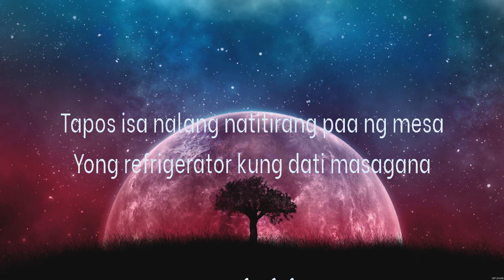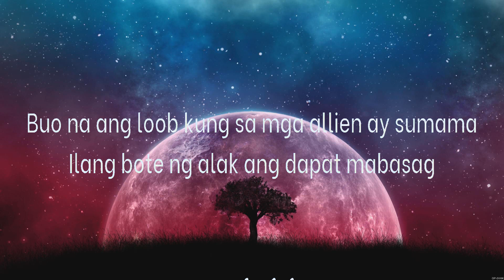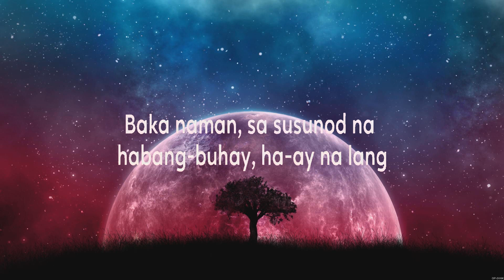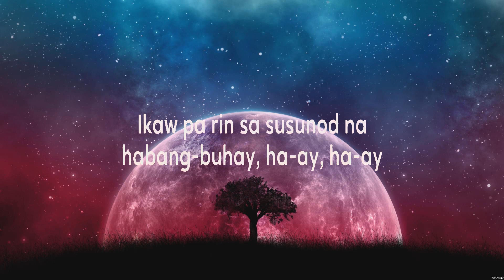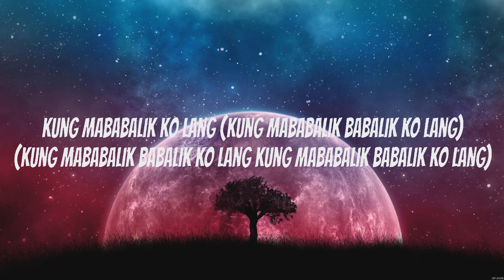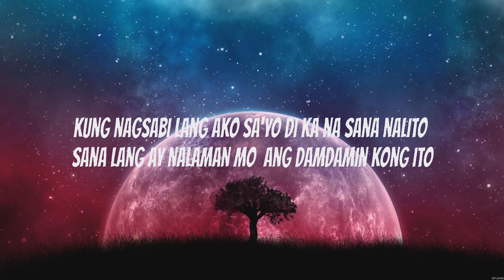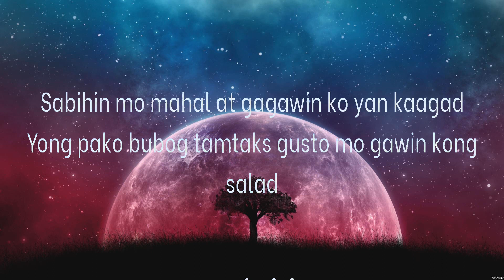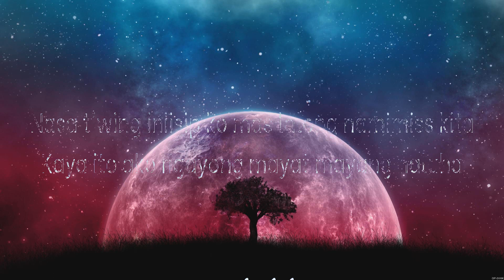Jonas - Empilight (Lyrics) - Sa Susunod Na Habang Buhay, Kung Maibabalik Ko Lang,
1. Jonas - Empilight
2. Sa Susunod Na Habang Buhay - Ben & Ben
3. Kung Maibabalik Ko Lang - Julie Anne San Jose
4.  -